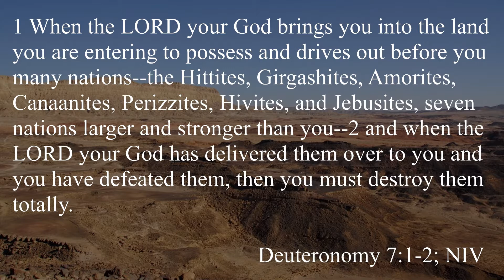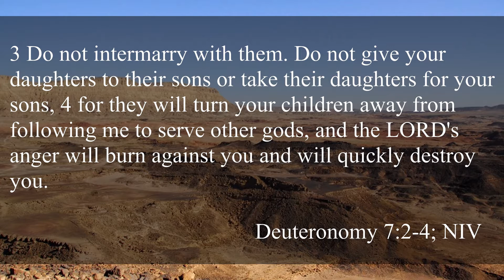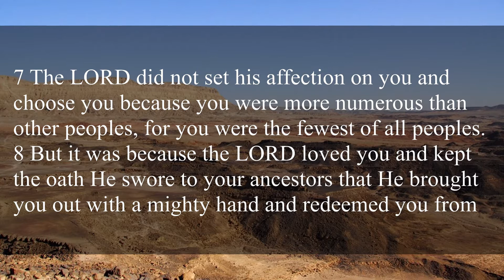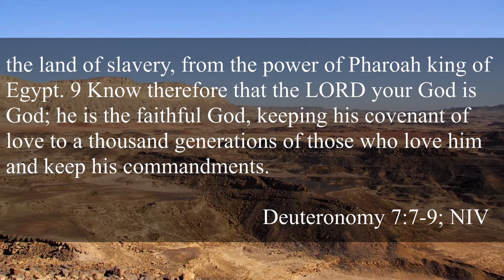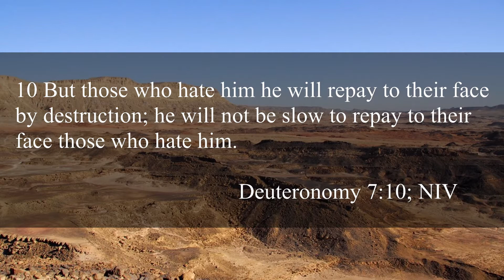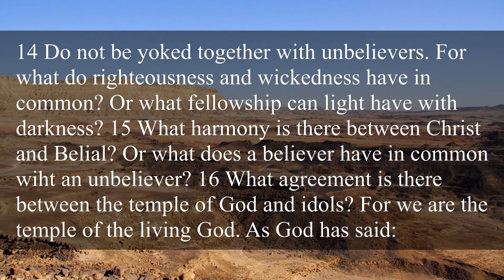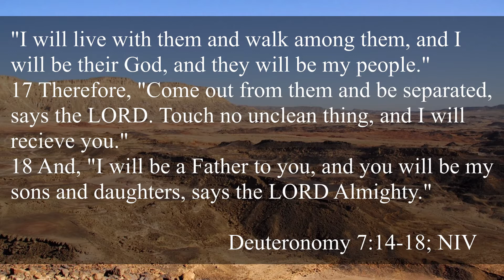Deuteronomy - Week 4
Separated from the World
Deuteronomy 7:1-11